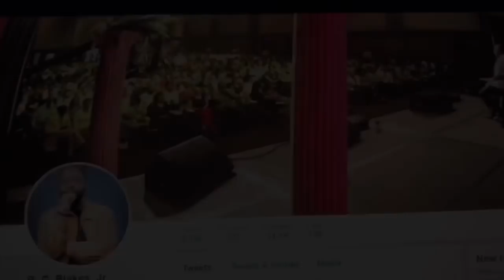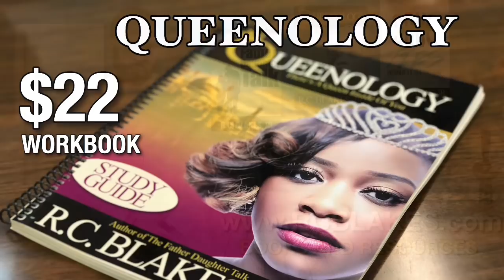LET THEM HIT ROCK BOTTOM! The best thing for some people is to be released without guilt! RC BLAKES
Let them hit rock bottom. You cannot save a person from himself.